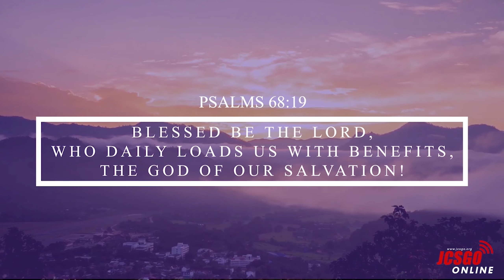Araw Araw na Pagpapala! Ps Lerma De Dios Better Days Ahead